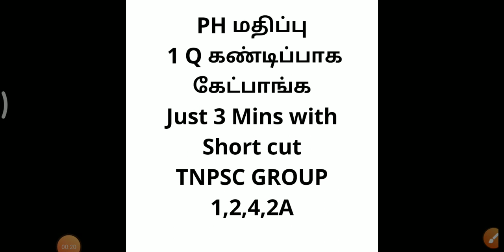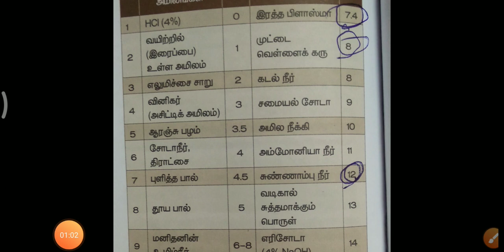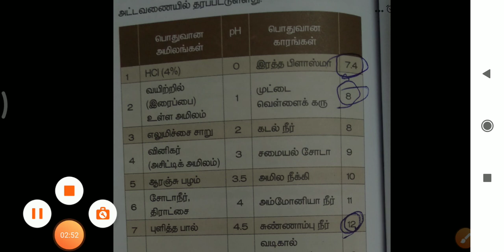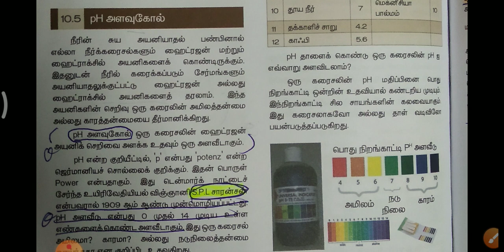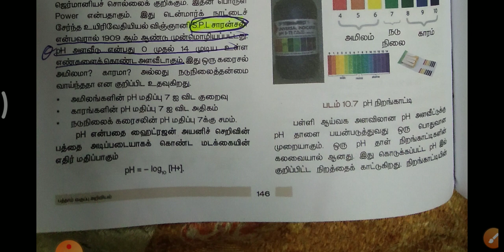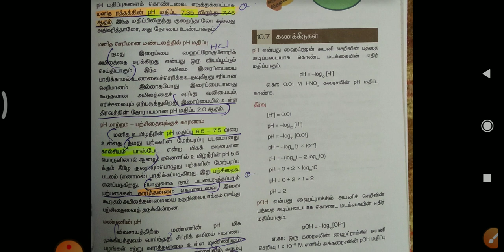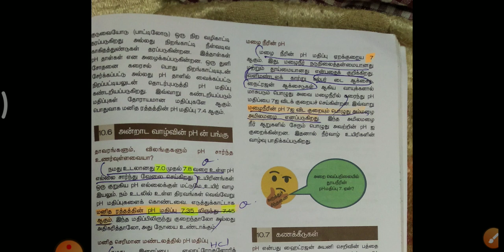PH மதிப்பு 🔥 TNPSC GROUP 1,2,4,3,2a 🔥 RRB, TNEB, TNUSRB, TNFUSRC PH value 1 question confirm 🔥.